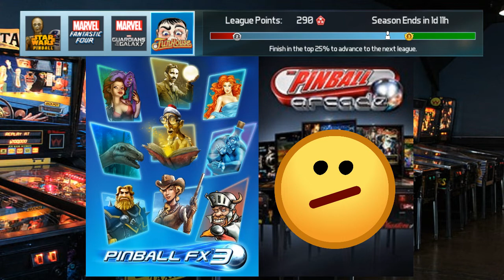Joe's 'Cast, 10/17/2022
1:20 - Stream (skip intro)
23:00 - Pinball
26:38 - SCORN/H.R. Giger
35:15 - Closing